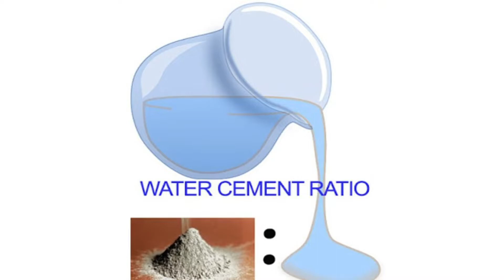10 Factors Affecting Workability of Concrete | Concrete Workability: Must Know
If you're using concrete, you need to know about concrete workability. In this video, we'll discuss the 10 factors that affect workability and how you can manage them to achieve the best results.

If you're looking for information about concrete workability, be sure to watch this video! We'll discuss the 10 factors that affect workability, including water-cement ratio, temperature, and ingredients. By understanding these factors, you'll be able to effectively manage your concrete construction and achieve the best results!